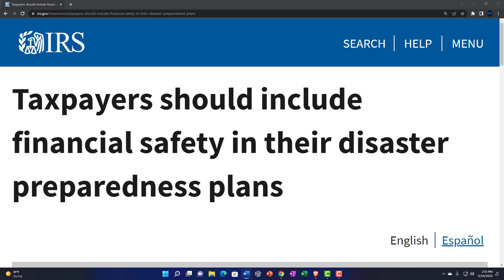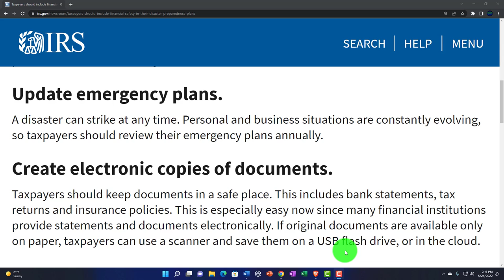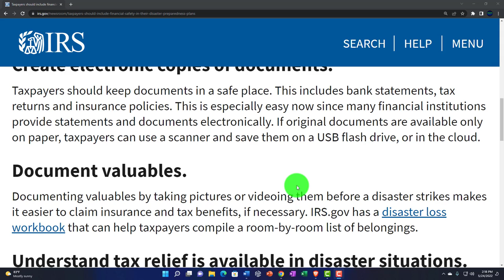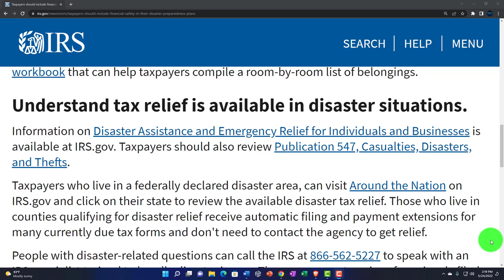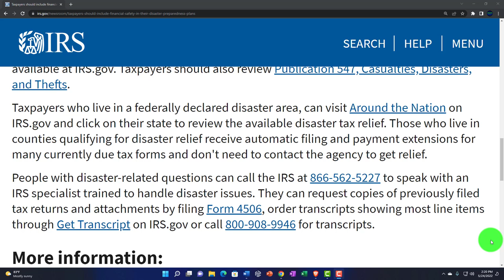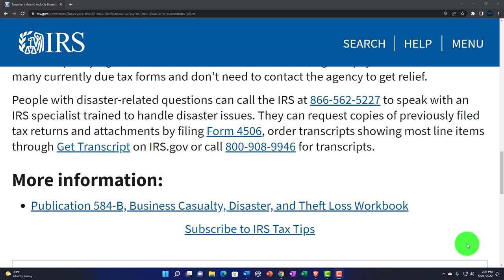IRS Tax Tip-Taxpayers should include financial safety in their disaster preparedness plans 168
Taxpayers should include financial safety in their disaster preparedness plans
After a natural disaster, personal financial, insurance, medical and other records can be vital to starting the recovery process. Here are some things taxpayers can do to help protect their financial safety in a disaster situation.

Update emergency plans.
A disaster can strike at any time. Personal and business situations are constantly evolving, so taxpayers should review their emergency plans annually.

Create electronic copies of documents.
Taxpayers should keep documents in a safe place. This includes bank statements, tax returns and insurance policies. This is especially easy now since many financial institutions provide statements and documents electronically. If original documents are available only on paper, taxpayers can use a scanner and save them on a USB flash drive, or in the cloud.

Document valuables.
Documenting valuables by taking pictures or videoing them before a disaster strikes makes it easier to claim insurance and tax benefits, if necessary. IRS.gov has a disaster loss workbook that can help taxpayers compile a room-by-room list of belongings.

Understand tax relief is available in disaster situations.
Information on Disaster Assistance and Emergency Relief for Individuals and Businesses is available at IRS.gov. Taxpayers should also review Publication 547, Casualties, Disasters, and Thefts.

Taxpayers who live in a federally declared disaster area, can visit Around the Nation on IRS.gov and click on their state to review the available disaster tax relief. Those who live in counties qualifying for disaster relief receive automatic filing and payment extensions for many currently due tax forms and don't need to contact the agency to get relief.

People with disaster-related questions can call the IRS at to speak with an IRS specialist trained to handle disaster issues. They can request copies of previously filed tax returns and attachments by filing Form 4506, order transcripts showing most line items through Get Transcript on IRS.gov or call for transcripts.